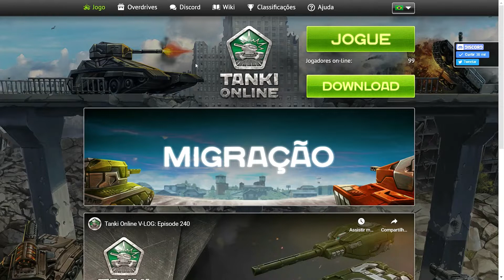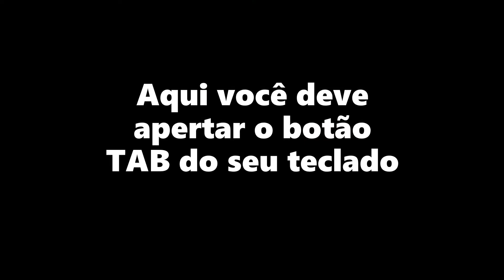(RESOLVIDO) - TELA DE CARREGAMENTO INFINITO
🎵 Músicas
➤ Tanki Online Sound

TAGS - IGNOREM

Erro ao carregar, carregando infinitamente, tela de carregamento, tanki online não carrega, travamento, lag, bug, erro ao carregar, lentidão.